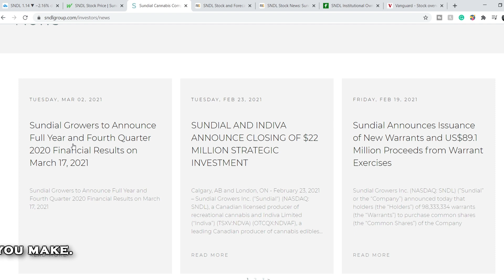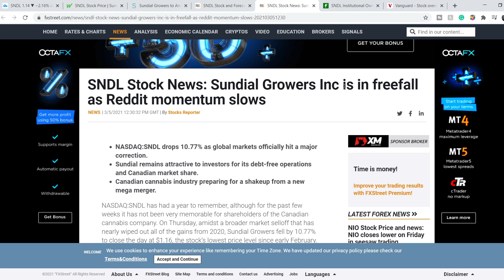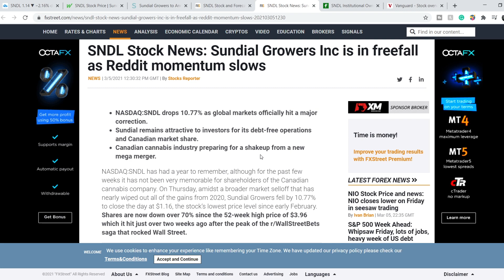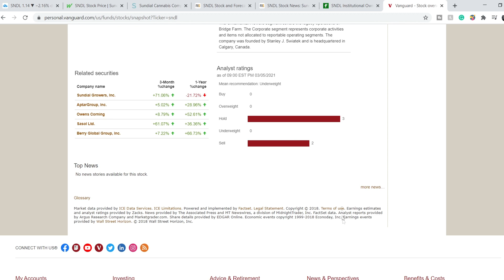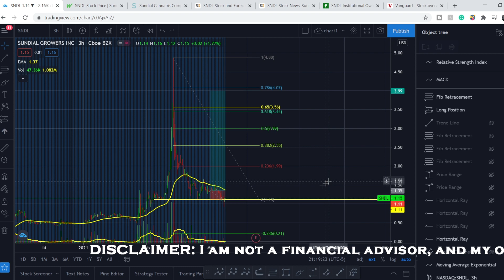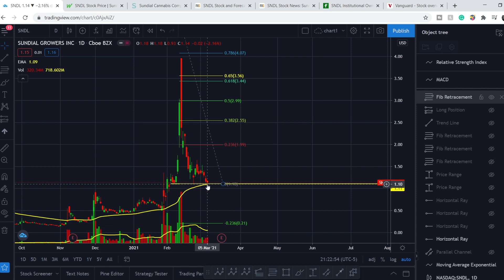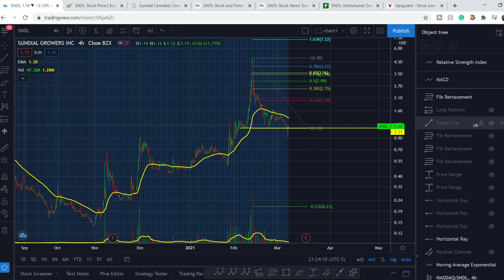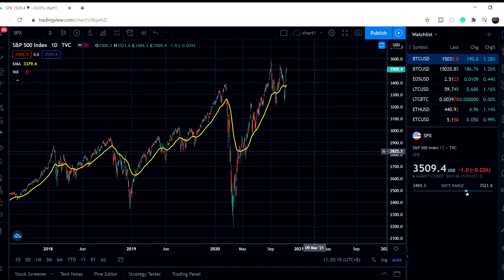SNDL Stock GOOD NEWS IS COMING! | SNDL Stock Could Jump Soon!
SNDL Stock Analysis: Sundial Growers, Inc. engages in the production and distribution of flower, pre-rolls and vapes. It operates through the following segments: Cannabis, Ornamental Flowers, and Corporate. The Cannabis segment includes legal cultivation and distribution of cannabis products under federally regulated licenses issued by Health Canada. The Ornamental Flowers segment covers the legacy operations of Bridge Farm. The Corporate segment represents corporate activities and items not allocated to reportable operating segments. The company was founded by Stanley J. Swiatek and is headquartered in Calgary, Canada. In this SNDL Stock Analysis video, we discuss swing trading and investing in the company. We analyze the 55 EMA (Exponential Moving average), MACD (Moving Average Convergence Divergence), RSI (Relative Strength Index), bullish and bearish trends, technical analysis chart patterns, and potential entry and exit points for traders and investors.